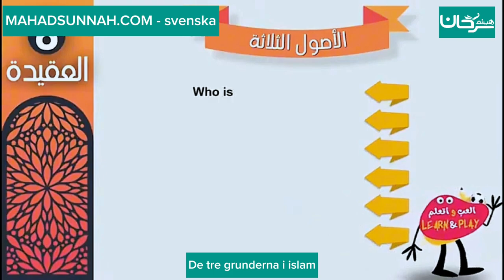De tre grunderna i islam. På svenska språket. الأصول الثلاثة اللغة السويدية